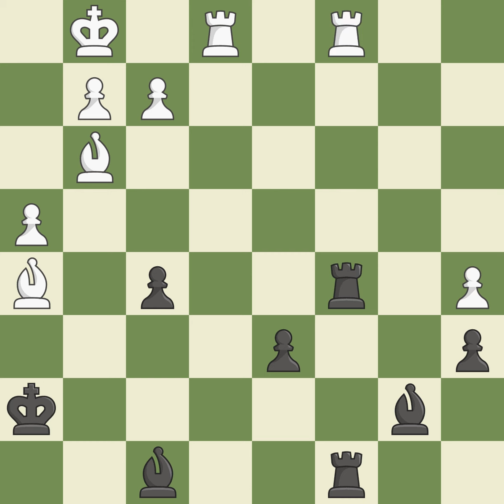Modern Defense: Standard, Two Knights Variation Event Cup European Club (final),Site Halkidiki (Gr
Modern Defense: Standard, Two Knights Variation  Event Cup European Club (final),Site Halkidiki (Greece),Date 2002,Round 4,White Korobov Anton (UKR),Black Bezold Michael (GER),Result 1-0,ECO B06,WhiteElo 2509,BlackElo 2463,Annotator IX